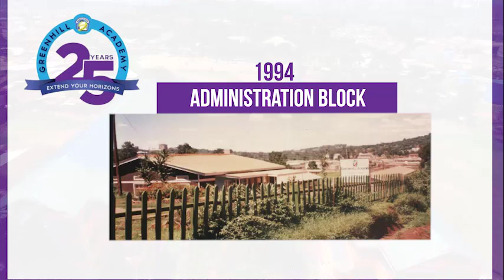The History of Greenhill Academy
Even at an advanced age, it was never late for the Founders of Greenhill Academy Mrs.Janet Mdoe and Mrs.Gladys Wambuzi to pursue their dreams of starting up a school.